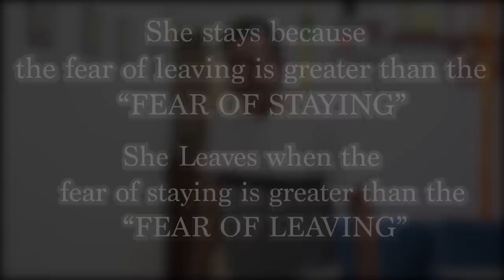FIGHT BACK - motivational short film on Domestic Violence | Diwali Special | Ayu Anu Twin Sisters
This emotional short film shows how a mother who is a victim of domestic violence learns to fight back with the help of her teenage daughter's motivation.

Hello Dosto!